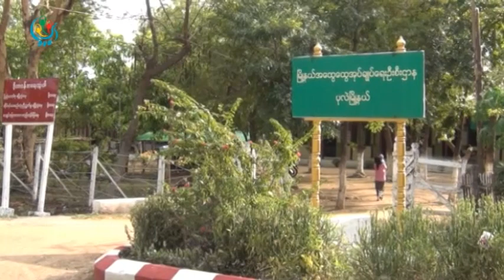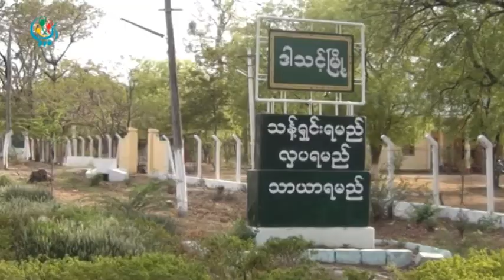DVB - က်ပ္ေငြ၃ေသာင္း ေခ်းယူသူေတြကို ၾကံ့ဖြံ႔ပါတီ၀င္ကဒ္ ထုတ္ေပးမႈ ေကာ္မရွင္ဖြဲ႔ စစ္ေဆး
စစ္ကိုင္းတိုင္း ပုလဲၿမိဳ႕နယ္မွာ က်ပ္ေငြသံုးေသာင္း ေခ်းေငြယူမယ့္သူေတြကို ဓာတ္ပံုရိုက္ယူၿပီး ၾကံ့ဖြံ႔ပါတီ၀င္ကဒ္ေတြ ထုတ္ေပးတဲ့အေပၚ ေကာင္မရွင္ဖြဲ႔ စစ္ေဆးေနပါတယ္။ ဒီသတင္းကို ေဒၚခင္ရူပါ ေပးပို႔ထားပါတယ္။ ရိုက္ကူး မိုးမင္းဦး DVB TV - 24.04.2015